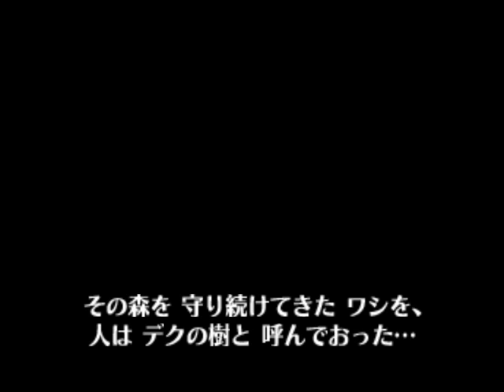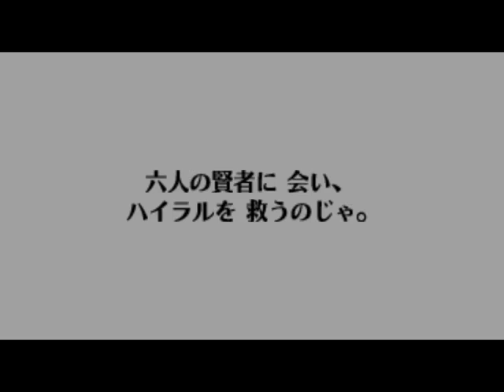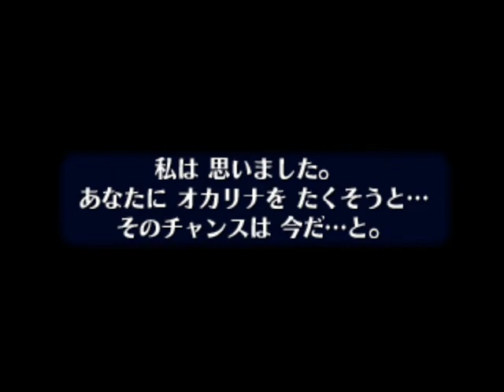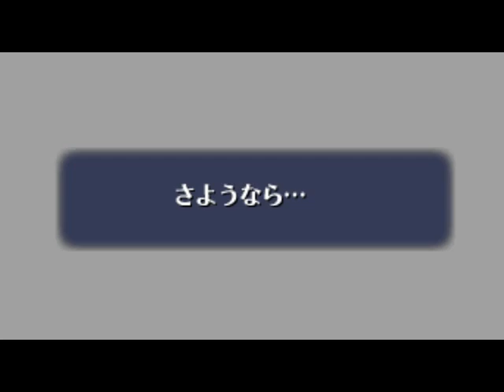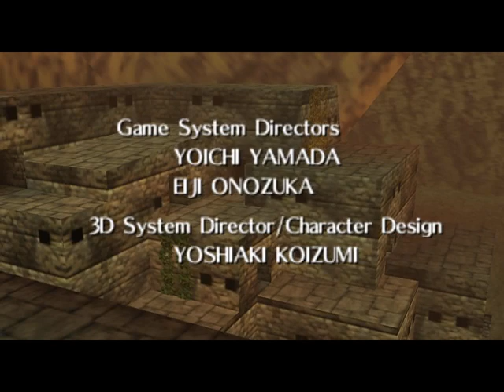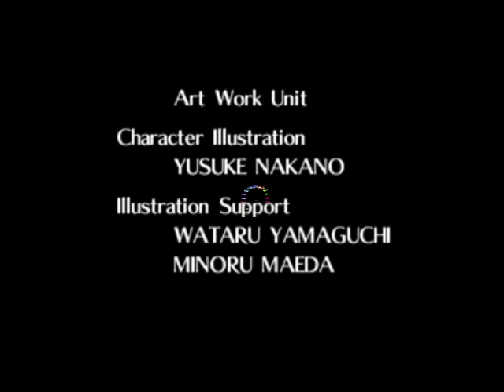Ocarina of Time Any% no WW in 1:13:13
Hello! im DevilzVengeance and here is my practice any% rba (random bottle adventure) no wrong warp run in 1:13:13 (from start of file to final blow to Ganon) i was quite happy with this run overall, could save some time in places, mainly the trials skip and the hookshot across the bridge, sub 1:10:00 soon! my PB for this run is 1:12:56 witch i don't have recorded :/